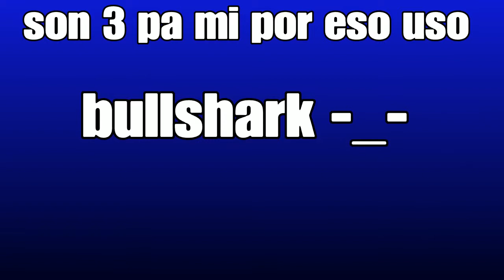Ya me pise a la crew G504 #1 Y PUTO #16 jjj hijos -_